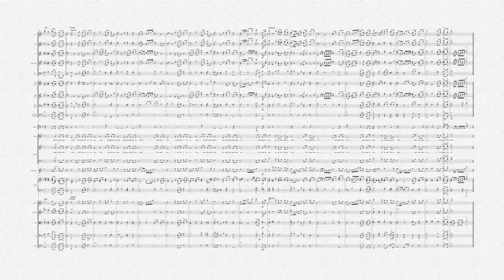O Lord my God (How great thou art) - Full Orchestration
Check out our online sheet music and download your own copy today! All of our Full Orchestrations are also available for smaller worship bands - simply download our worship sets.

All Souls Orchestra is part of Langham Arts Trust Limited,
A registered charity #1059611 and company #3281520
Registered in England and Wales